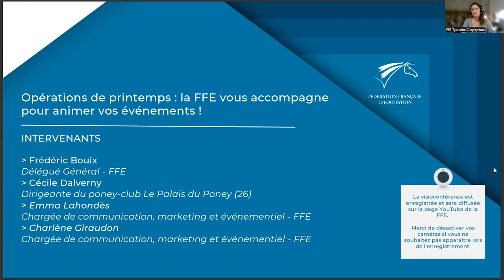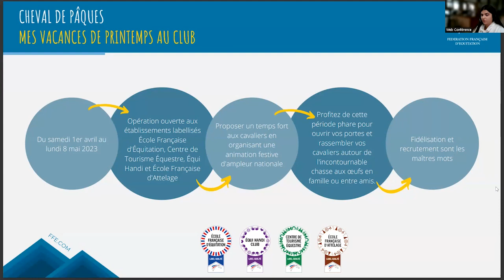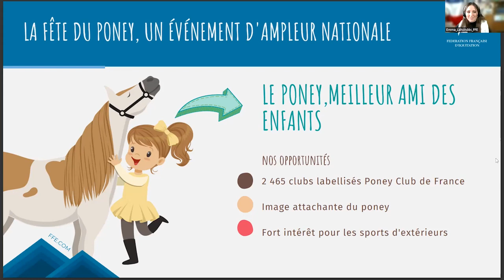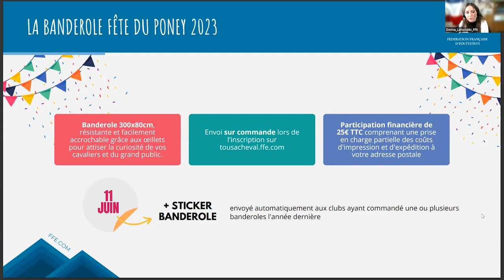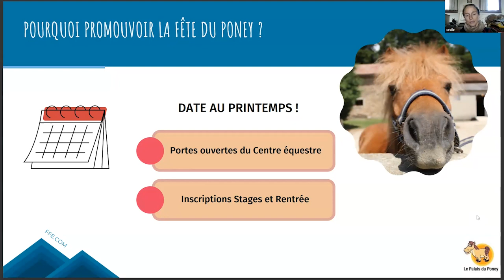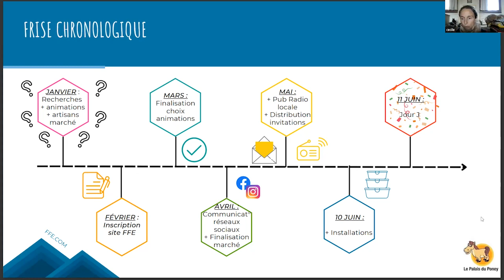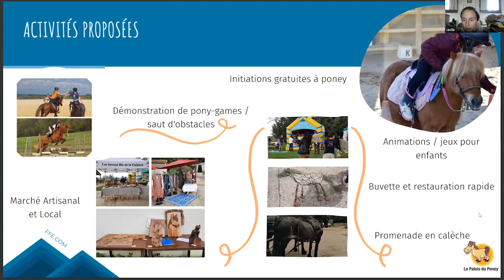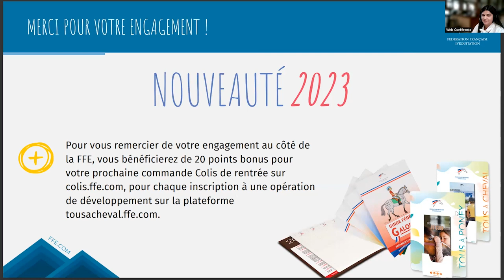Visioconférence - Opérations de printemps : la FFE vous accompagne pour animer vos événements !